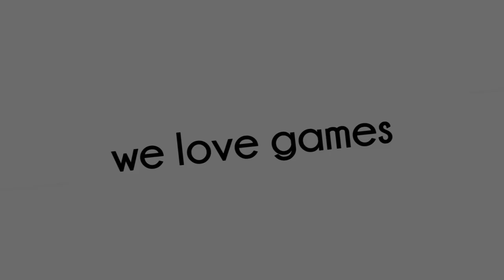Darwin's Journey - How to Play Video by Epitrapaizoume.gr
επιτραπέζιο παιχνίδι Darwin's Journey
★ |  Παίζουμε Ασταμάτητα...